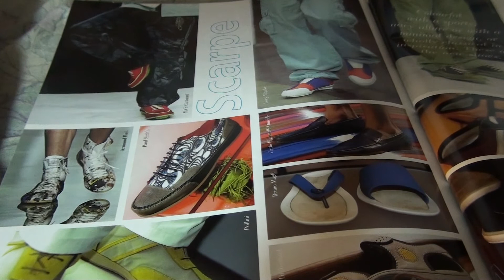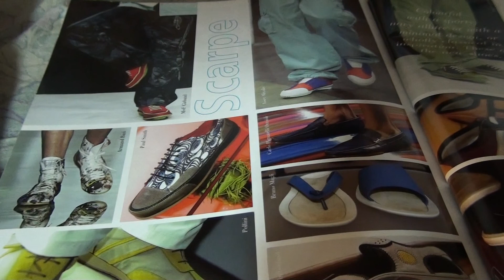MY LOVE-JOHN BAKALIS-2013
GUITAR SOLO